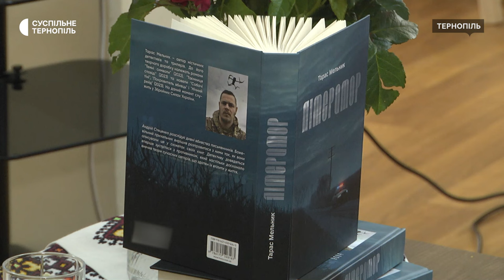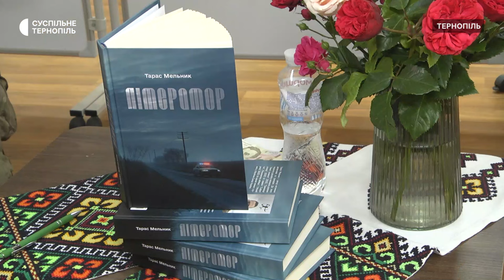«Якщо зараз я не буду писати – можливо, настане день, що я не буду писати ніколи»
У Тернополі в обласній універсальній науковій бібліотеці відбулась зустріч із військовослужбовцем Сергієм Тимофійком з позивним «Кінг». Тут він презентував свою книгу «Літератор». Із початку повномасштабного вторгнення чоловік служить у 63-й окремій механізованій бригаді. Свої книжки пише під псевдонімом Тарас Мельник.